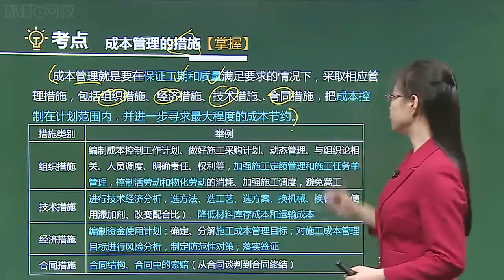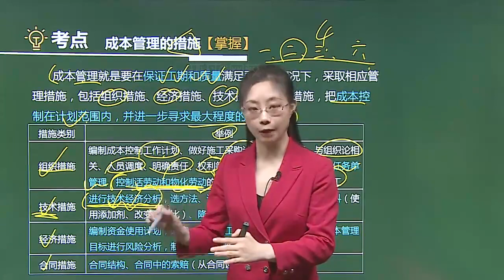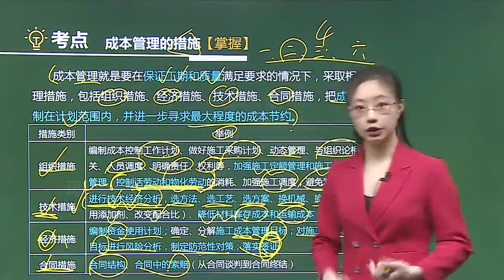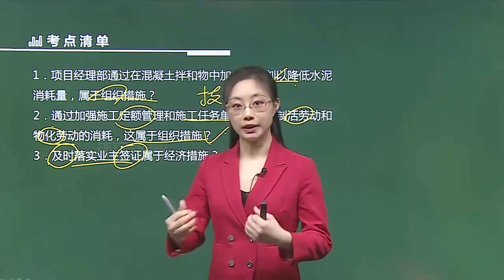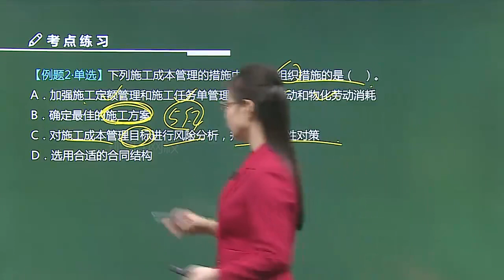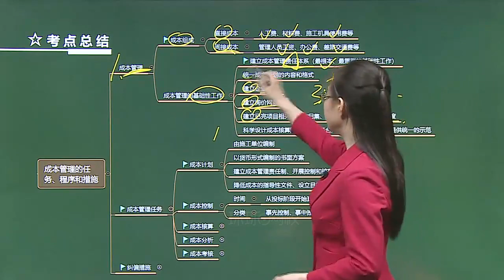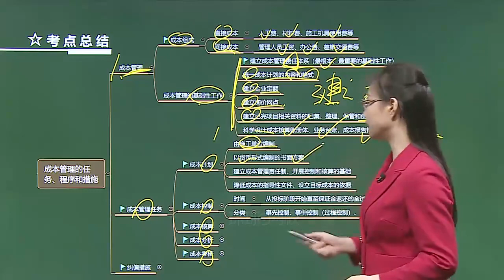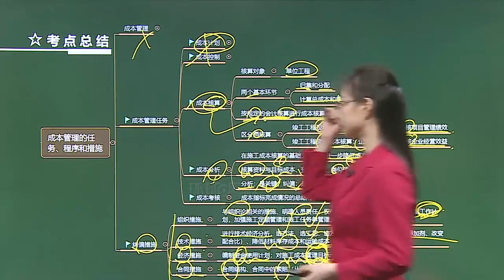25 第25讲成本管理的措施